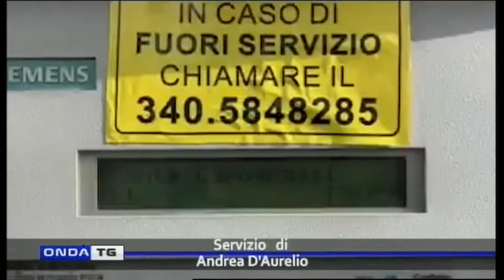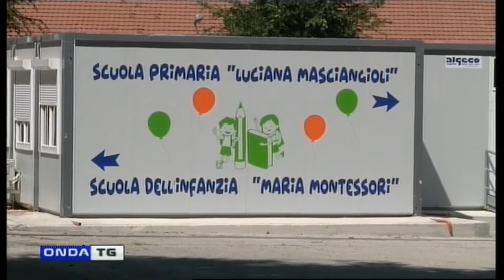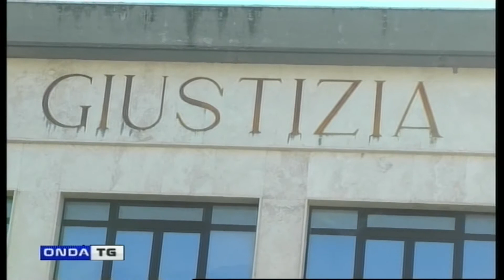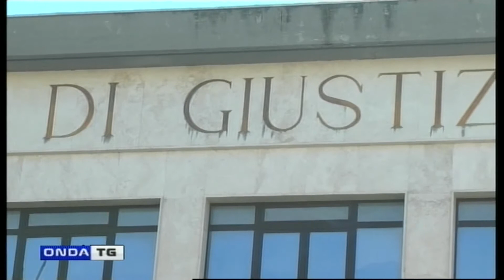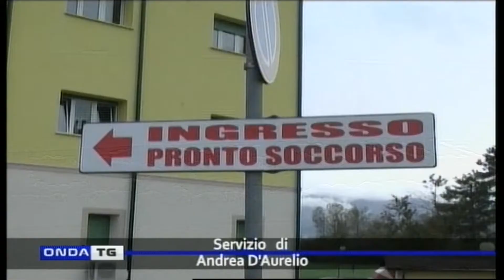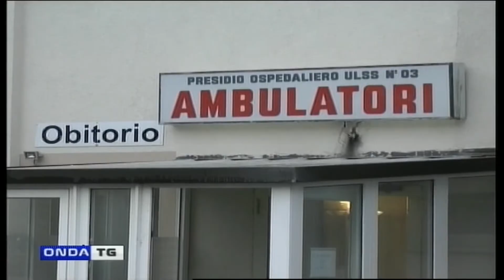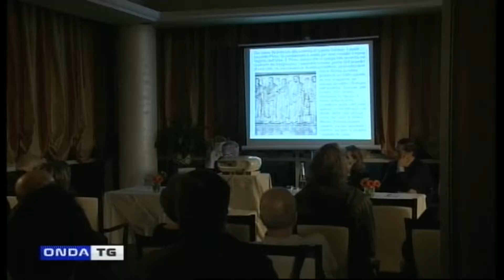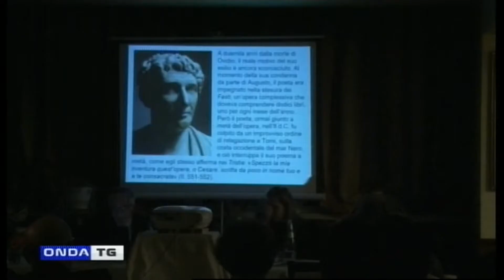TG GIORNO 30112018